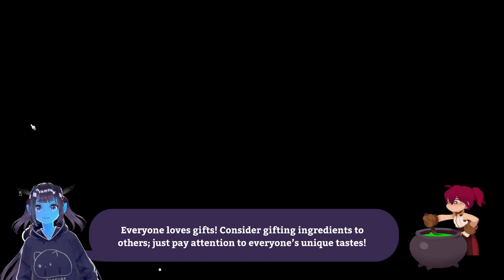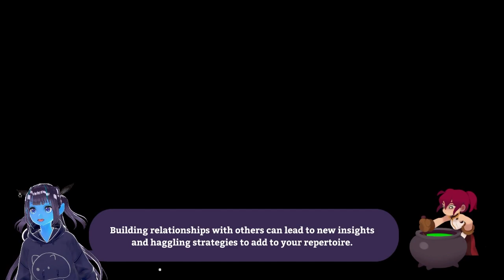"Expensive Potions" - Potionomics 47 (Let's Play)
Our Uncle has mysterious died and we have inherited his potion store! Can we become the best Potion Shop in Rafta?

I streamed this on my twitch channel